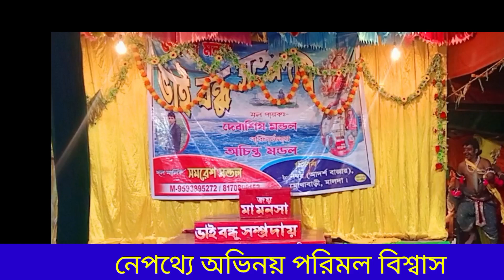রক্তবীজ বোধ | Rokhtobijh Bodh | Tailer | Monosa gan | Bangalir Binodon Tv new jattra pala gaan 2023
💥মনসা মঙ্গল পালা ও রাসলীলার জন‍্য যোগাযোগ করুন- 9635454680 (পরিমল বিশ্বাস )

Hello👋
 আমাদের ভিডিও প্রথম দেখছেন,  আপনাদের এই Bangalir Binodon Tv পরিবারে স্বাগত জানাই❤